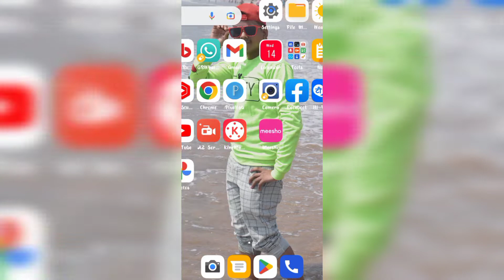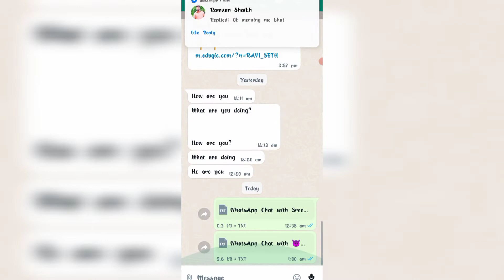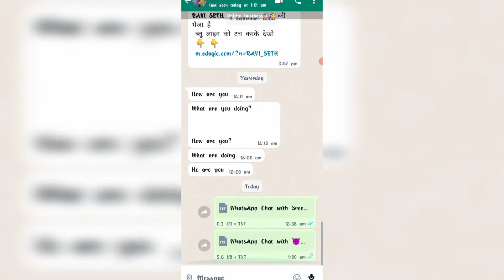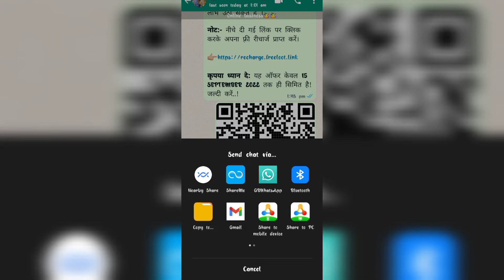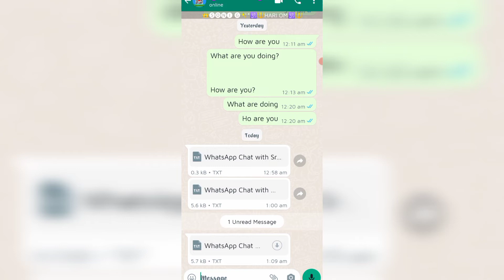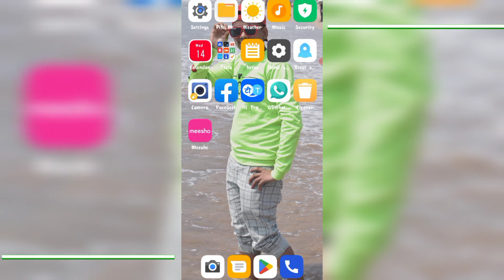GIRL FRIEND KA WHATSAPP HACK KARO NO OTP NO SCAN /गर्लफ्रेंड का व्हाट्सएप हैक करो नो OTP नो स्कैन 🚀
GIRL FRIEND KA WHATSAPP HACK KARO NO OTP NO SCAN /गर्लफ्रेंड का व्हाट्सएप हैक करो नो OTP नो स्कैन 🚀technical_ravi_soni_guide

🧿 whatsapp hack kaise kare

🧿 whatsapp hack

🧿 whatsapp hack kaise karte hai

🧿 whatsapp hack kaise kare bina
    mobile liye

🧿 whatsapp hack kaise kare scan
    karke

   scan karke

🧿 dusre ka whatsapp chat apne
  mobile me kaise dekhe

🧿 girlfriend ka whatsapp hack kaise
    kare

🧿 girlfriend ka whatsapp kaise
   chalaye

🧿 whatsapp hack kaise karen
    girlfriend ka

🧿 girlfriend ka whatsapp kaise hack
    kare

🧿 whatsapp account hack hai ya nahi

🧿 whatsapp mein kaise karen

🧿 bbina scan kiye whatsapp hack
   kaisa kare

✅ whatsapp trick' kaise karen

✅ whatsapp dark mode per kaise
    karen

✅ whatsapp ko hack hone se kaise
   bchaye 2022 me

✅ whatsappwhatsapp hack kaise karen

✅ whatsapp hack kaise kare new 2021

✅ hack whatsapp

   kare

 ♦️♦️ BHAI KO FOLLOW KARO JIGAR KE CHLLO 👇♦️

Trending youtube hashtags for music